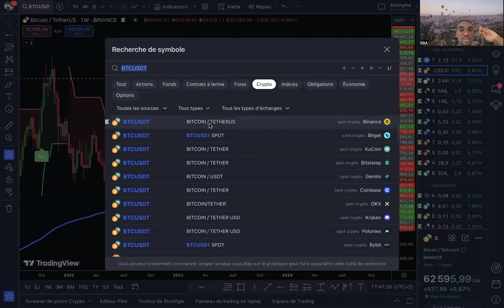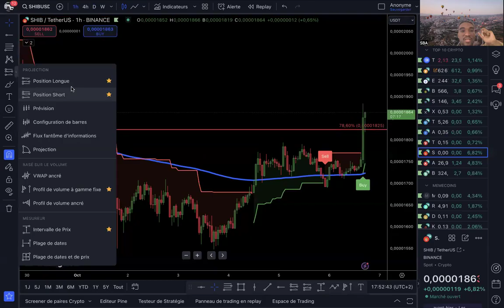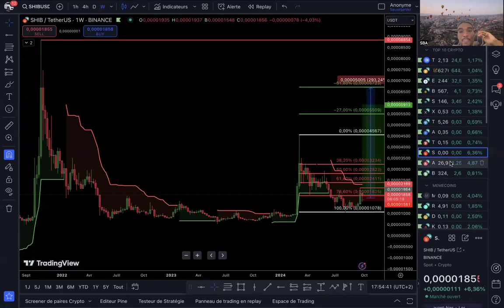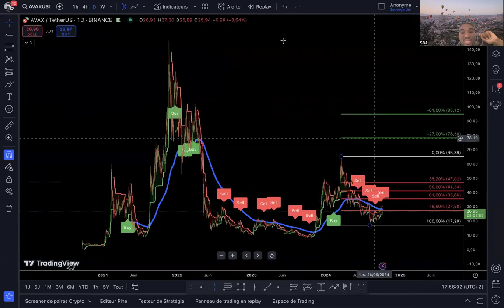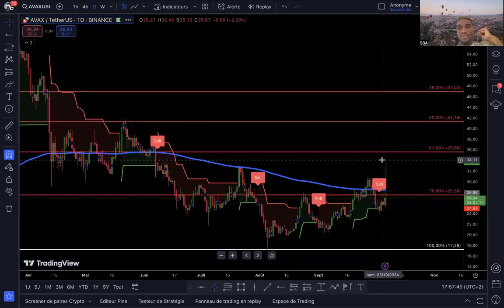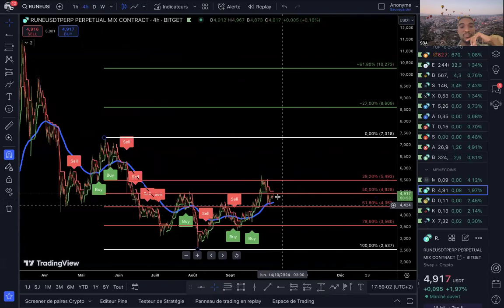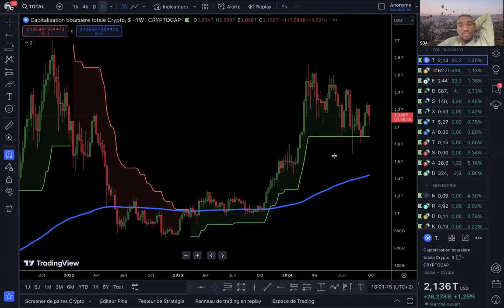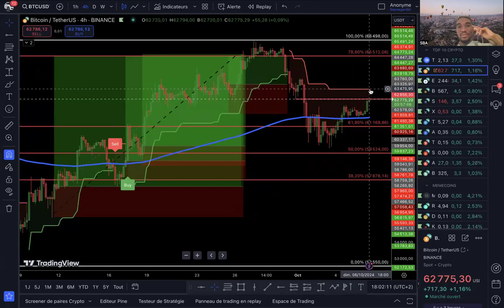Analyse marché crypto-monnaies, Bitcoin, Etherum, Litecoin,Shiba inu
Dans cette vidéo nous allons voir :
Analyser le marché des crypto-monnaies

Rejoins moi sur Instagram, j'y partage mon quotidien en tant que trader !

📚 Boostes ta psychologie grâce à ce livre

▬▬▬▬▬▬▬▬▬▬ 📲 CHAPITRAGE📲▬▬▬▬▬▬▬▬▬▬▬
00:00 Introduction
02:00 Comment Gagner des Hmstr Kombat
05:00 Comment participer au Airdrop Hamster Kombat
Liens :

"Stratégies réussite financière assurée"
"Comment devenir riche rapidement"
"Comment devenir riche jeune"
"Comment devenir entrepreneur"
"Comment créer un business rentable en 2024"
"Les habitudes des entrepreneurs millionnaire"
"Comment maximiser vos revenus"
"Comment devenir votre propre patron"
"Comment choisir parmi les meilleures idées d'entreprises pour devenir riche en 2024"
“Devenir riche en 2024”
“devenir riche en partant de rien”
“devenir riche sans argent”
“Créer un business en 2024”
“On interroge des millionnaires pour savoir ce qu’ils font dans la vie”
« Trader sans avoir de diplômes »
"Comment devenir trader sur futures ?"
"Comment devenir trader rentable ?"
"Comment devenir trader en suivant une formation en ligne ?"

Chaines pareils :
reallamboraul
BenjaminDeleuzeTrading
YoungTraderWealthFrance
AlexMendesLazynvest
mohamedbdj
alexgsniper

Avertissement :
Je ne suis pas conseiller financier et je vous recommande de faire vos propres recherches.